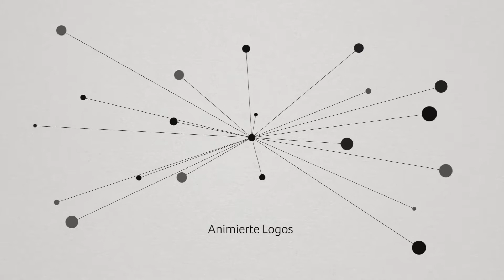Firmen Promo Video, Werbevideo, Werbung